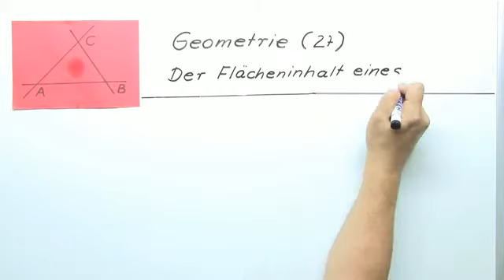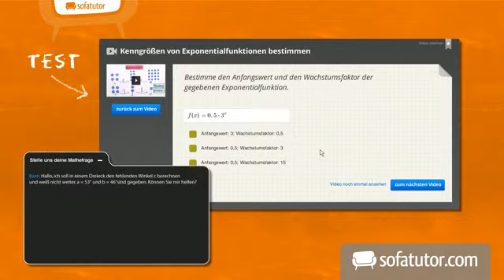Flächeninhalt eines Dreiecks - Geometrie (27) | Mathematik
Für dieses Video solltest du wissen, was "Kongruenz" bedeutet, und wie die Fläche eines Parallelogramms berechnet wird. Was das alles mit dem Berechnen von der Fläche eines beliebigen Dreiecks zu tun hat, erfährst du in dem Video.

Dieses Mathematik-Video zum Thema Grundlagen der Geometrie gehört zum Themengebiet "Geometrie".